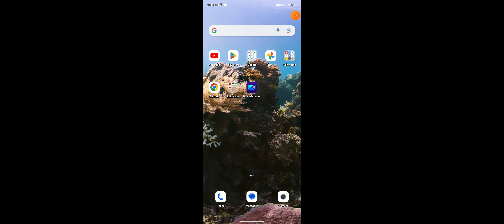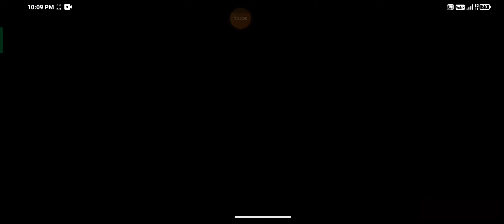Amit bai + 5star players(1)